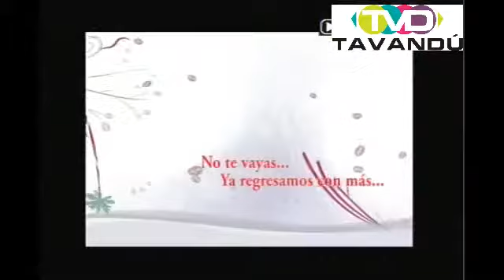Sed de Mujer - 25 de julio de 2014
En esta ocasión hablamos de cuando las mujeres la hacen de pedo.